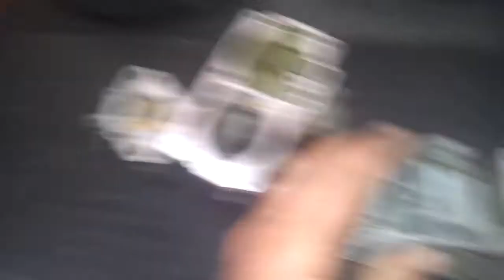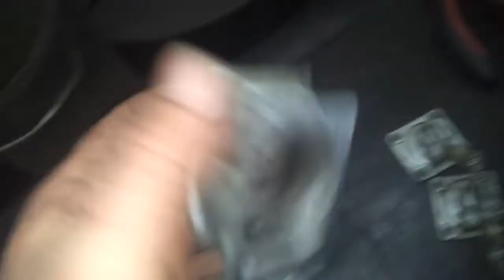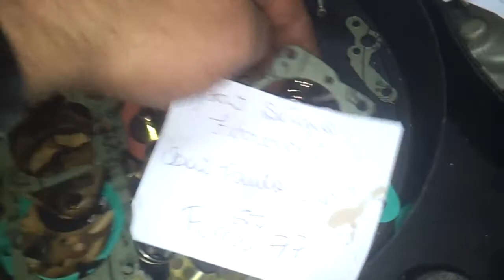Silvio Carburadores Solex 32 PDSI Puma João Sergio Ferreroni-SP-SP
restauração completa dos carburadores do Puma do amigo João Ferreroni!!